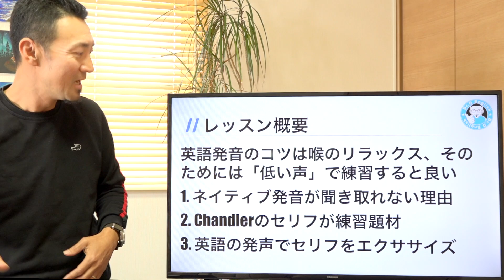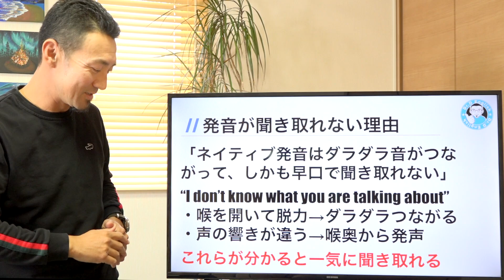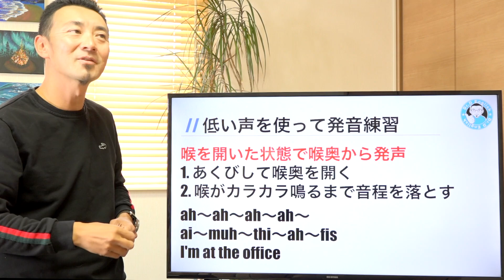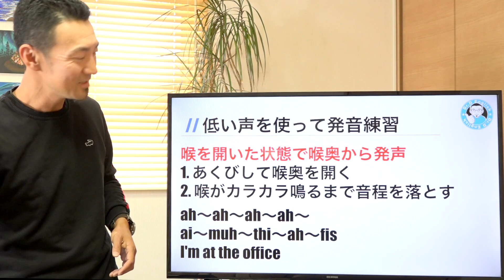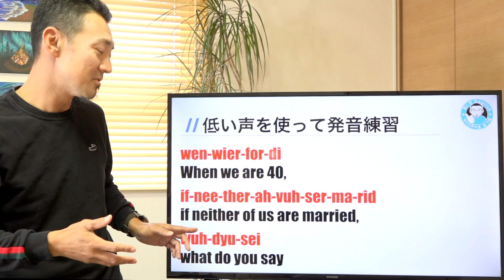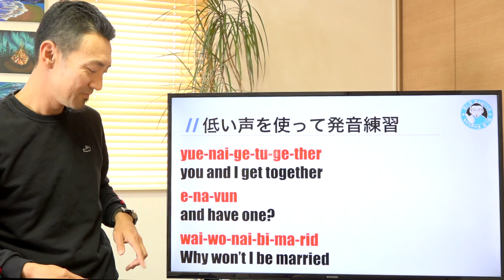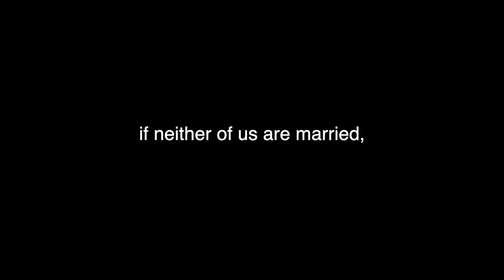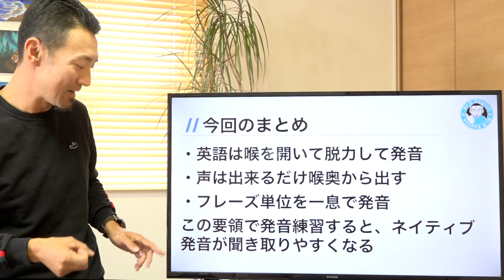【リスニング攻略】ネイティブ発音が聞き取れない理由と英語を低い声で発音するメリット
日本一の発音トレーナー集団をかかえる英語発音専門オンラインスクール。英語の「声」を作る発声トレーニングで毎年1000人以上の発音を根本から変え、リスニングとスピーキングを飛躍させる。